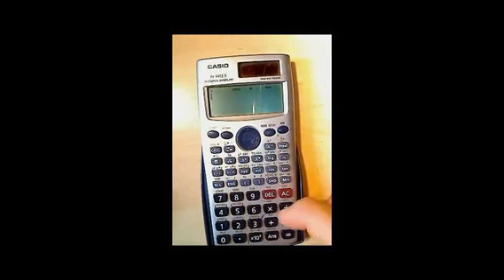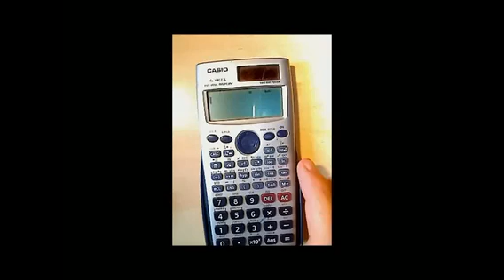Taschenrechner Tutorials Einleitung